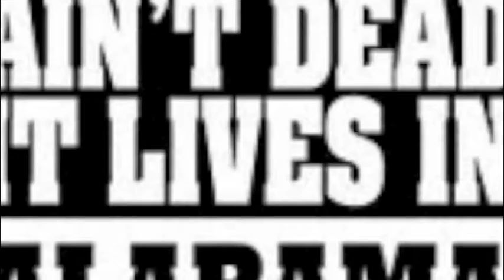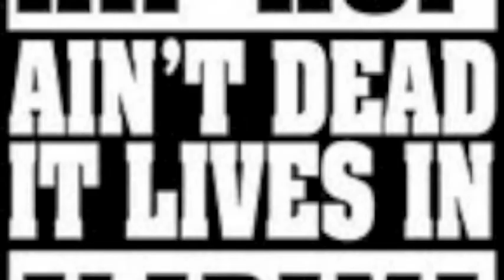Party Boyz - Flex Remix (KEN) ft BIG KEN OF 334 MOBB - HIT HER WIT DAT KEN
BIG KEN - Big Ken Mr.Money - "HIT HER WIT DAT KEN" : Big Ken murdered this shig yet again!! follow twitter: /BIGKENMRMONEY